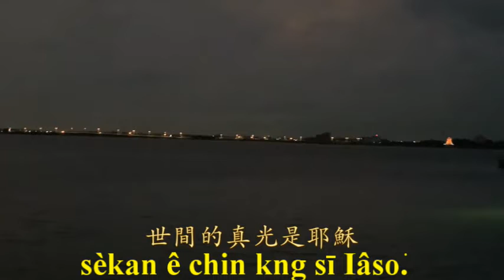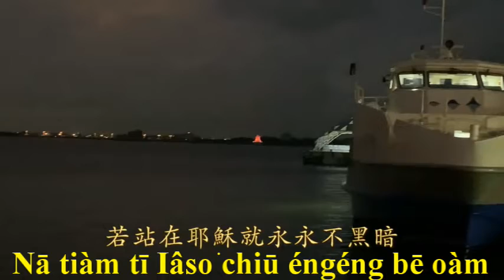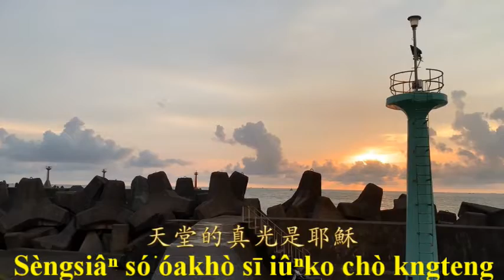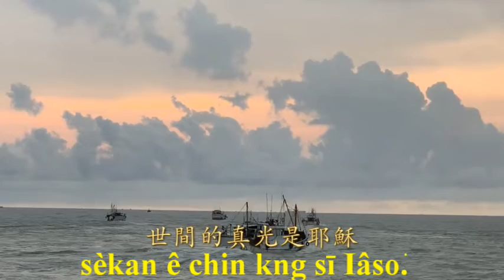Thong sèkan tîmle̍k tī o͘àm ê pháiⁿ tāi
聖詩#471

1.Thong sèkan tîmle̍k tī o͘àm ê pháiⁿ tāi, sèkan ê chin kng sī Iâso͘. Ná tiongtàu ê ji̍t, I ê kng ē chiò lâi, sèkan ê chin kng sī Iâso͘.

2.Nā tiàm tī Iâso͘ chiū éng éng bē o͘àm, sèkan ê chin kng sī Iâso͘. Tòe Chú lâi kiâⁿlō͘ chin anún koh chhànlān, sèkan ê chin kng sī Iâso͘.

3.Lán tiàm tī o͘àm ê hō͘ chōekòa pépa̍k, sèkan ê chin kng sī Iâso͘. Khì póchôaⁿ lâi sé chiū ē khui lán simba̍k, sèkan ê chin kng sī Iâso͘.

4.Tī Thiantông bô khiàmēng ji̍tthâu ia̍h kngbêng, Thiantông ê chin kng sī Iâso͘. Sèngsiâⁿ só͘ óakhò sī iûⁿko chò kngteng, Thiantông ê chin kng sī Iâso͘.

[和] Lâi chiūkīn kng, che kng beh chiò lí, góa chai che kng chinchiàⁿ bô thang pí. Chêng góa chheⁿmî taⁿ ē tit khòaⁿkìⁿ, sèkan ê chin kng sī Iâso͘.